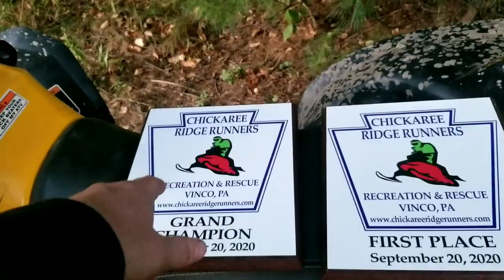Dirt Drags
had they day off and figured in would take the can am out for a rip. thanks to everyone who showed up! we had a great day of racing